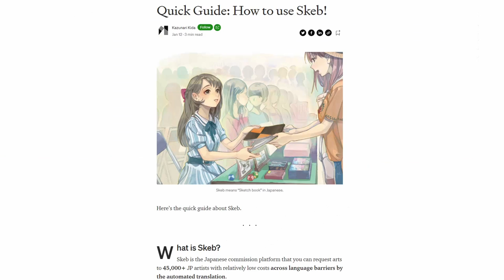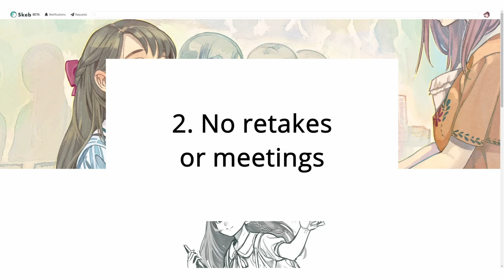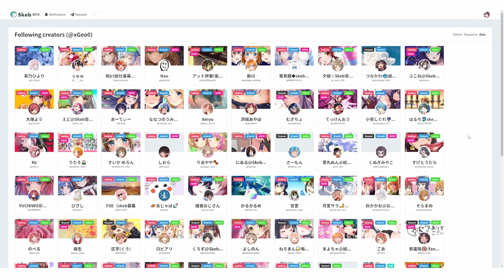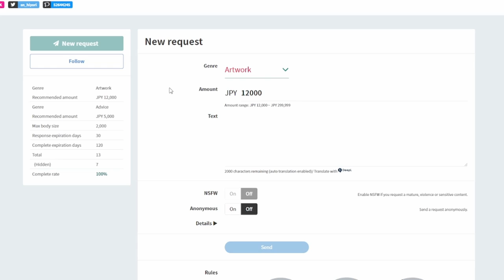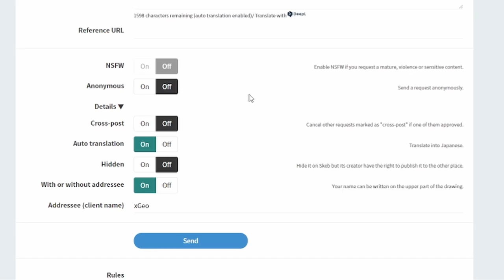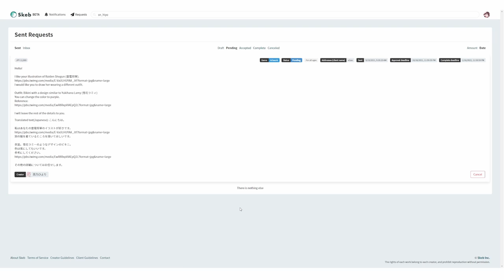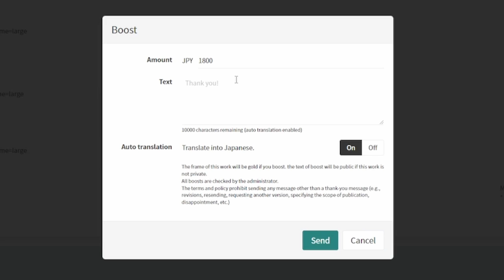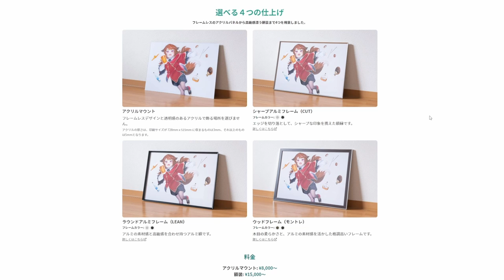Skeb 2021 Tutorial: How to Get Art Commissions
Updated video on how to use the art commission site Skeb. You'll learn the basics using a real example.

Featured artist info
茶乃ひより (Sano Hiyori)